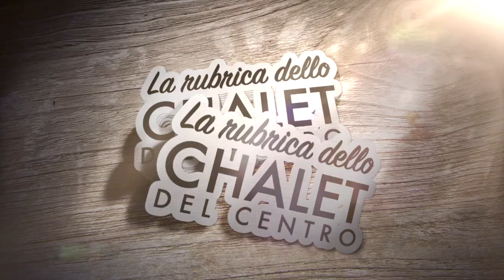Cocktail Martinez, il drink del week end consigliato dallo Chalet del Centro